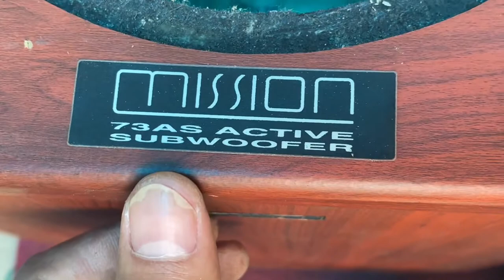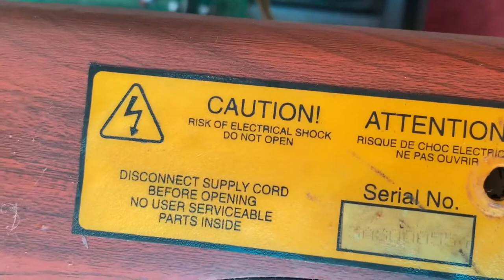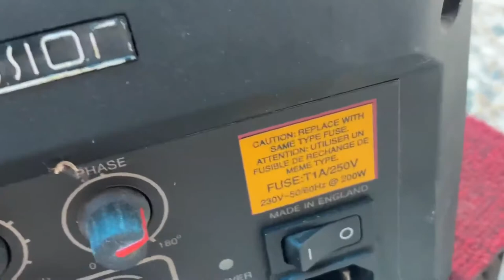SÚP MISSION 73AS GIÁ 7 900 LH 0911169961